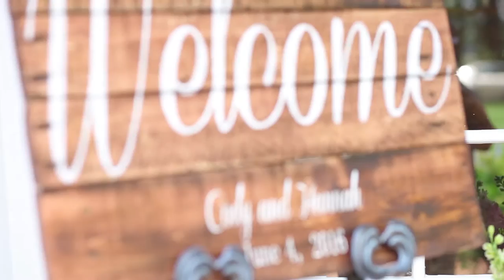Hanna & Cody Highlight Video